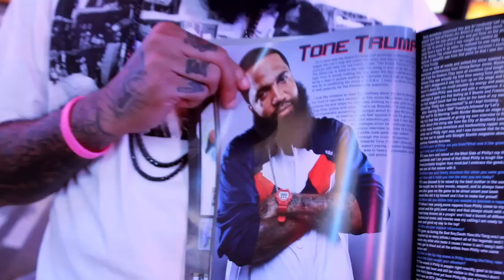Tone Trump - Man Of My Word (Directed by Gil Video)